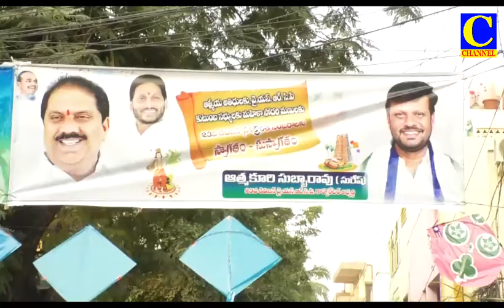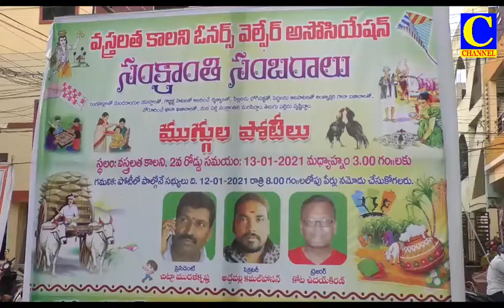Afternoon final 14 01 2021 001